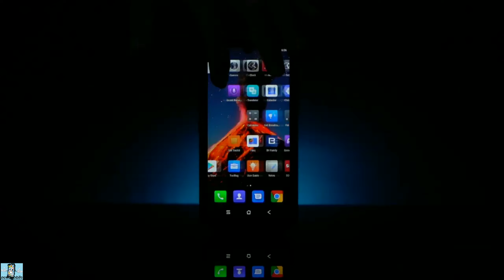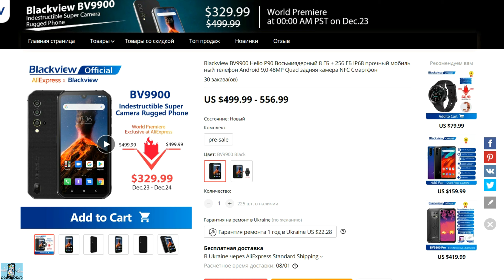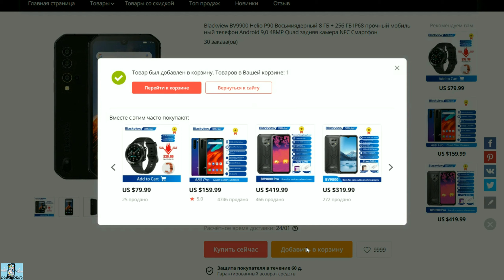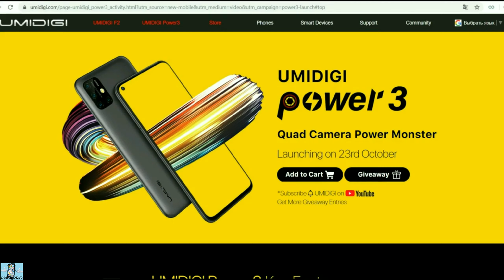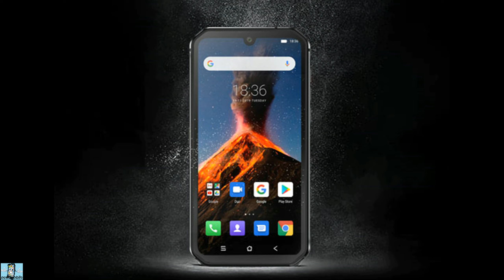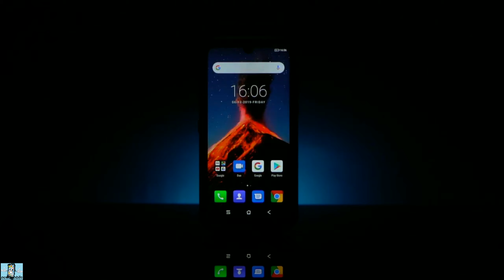Новый флагман от Blackview BV9900. Такого вы еще не видели! ( Конкурс )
САМЫЕ НИЗКИЕ ЦЕНЫ НА ВСЕ

Надежные и проверенные КЭШБЭК сервисы для экономии :
1) 15% кэшбэка с каждой покупки